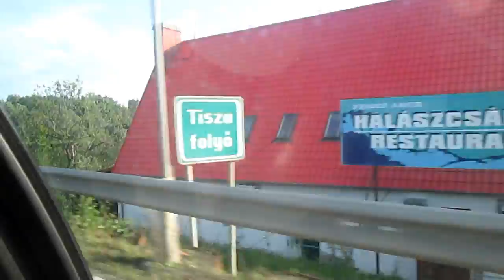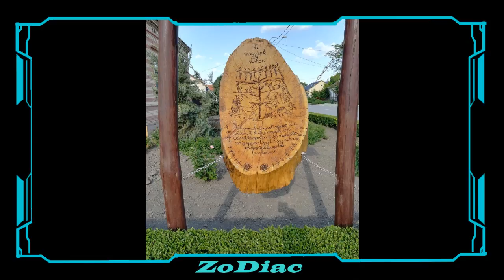Biharnagybajom 2k18 || Azért vannak a jó barátok [Vlog]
Biharnagybajomi kirándulásunk